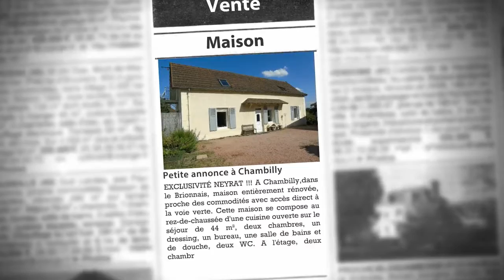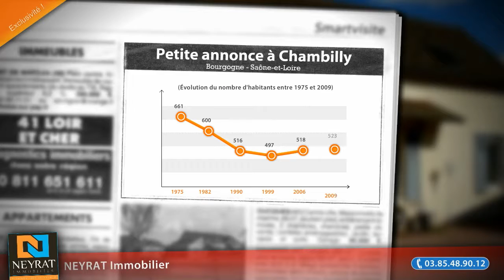Maison 5 pièces à vendre, Chambilly (71), 145 000€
• AGENCE :
NEYRAT Immobilier (Chalon Sur Saone)
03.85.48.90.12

• ANNONCE :
Type : maison
Surface : 145m2
Nb de pièce : 5
Référence : 6138
DPE : 201 kWhep / m².an
GES : 4 kgéqCO2 / m².an